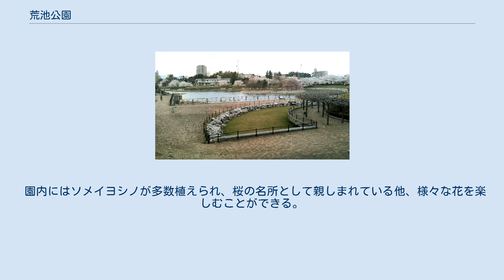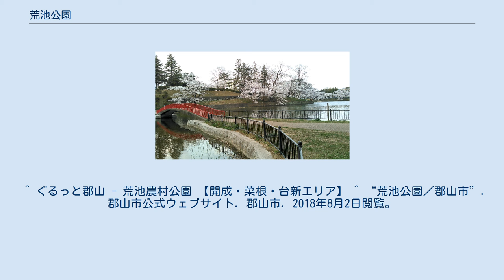荒池公園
荒池公園（あらいけこうえん）は、福島県郡山市にある公園。
 1662年、かんがい用池として築造。
公園にある池の荒池の水は当時、農業用水などで周辺で主に利用されていた。
 現在は安積疏水の完成や周辺が住宅地となったことから用水としての役割は薄くなったが、現在も池は残っており、周りは公園として整備されている。
 1615年、現在の酒蓋から荒池にかけての場所にかんがい用の池が築造される。
1662年にはこれが二つに分けられ、荒池、及び隣接する酒蓋となったと伝えられる。
 1955年10月、郡山うねめまつりの前身である「采女まつり」が公園内で開催され、20艘のもの燈籠船や龍頭を装飾した屋形船が池に浮かべられ、采女や官女、巫女を載せて池を一巡した。
この祭りは1962年まで開催された。
 2011年の福島第一原子力発電所事故では、放出された放射性物質が公園内に集まり、一時期は空間放射線量が1時間あたりの4.4マイクロシーベルトという高い数値を記録してマスコミにも取り上げられたが、その後の除染により0.2マイクロシーベルト程度まで低下し、一部で行なわれていた立ち入りの制限も解除された。
 郡山地域の伝説で源義家に滅ぼされたと伝わる虎丸長者が、この池で舟遊びをしたと伝わる。
 園内にはソメイヨシノが多数植えられ、桜の名所として親しまれている他、様々な花を楽しむことができる。
また、池の周りには遊歩道が設けられて散策できるようになっている他、以下のような施設がある。
 隣接する酒蓋公園 ^ a b 安藤智重『安積歴史入門』歴史春秋社、2014年、33頁。
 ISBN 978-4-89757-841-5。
 ^ a b ふくラボ - 荒池農村公園 ^ “廃棄物と町の復興は…福島・郡山市から中継”. 日テレNEWS24. 日本テレビ. 2018年8月2日閲覧。
 ^ ぐるっと郡山 - 荒池農村公園 【開成・菜根・台新エリア】 ^ “荒池公園／郡山市”. 郡山市公式ウェブサイト. 郡山市. 2018年8月2日閲覧。